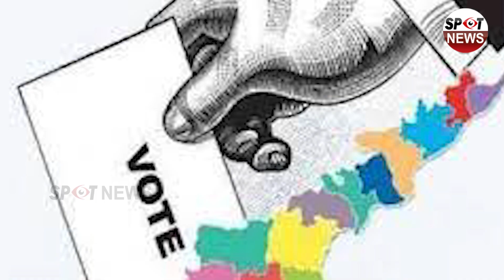జగన్ గెలుపు నినాదం ఇదే. ఎన్నికల సమరానికి వైసీపీ సిద్ధం ..! | YS Yagan | Spot News Channel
WATCH : జగన్ గెలుపు నినాదం ఇదే. ఎన్నికల సమరానికి వైసీపీ సిద్ధం ..! | YS Yagan | Spot News Channel